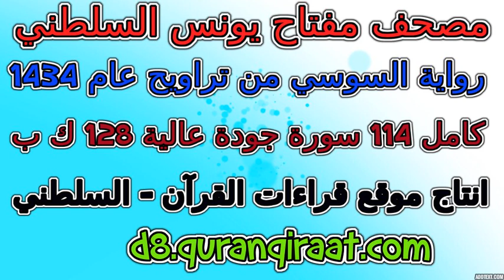مصحف مفتاح السلطني رواية السوسي تراويح عام 1434 سورة 056 الواقعة